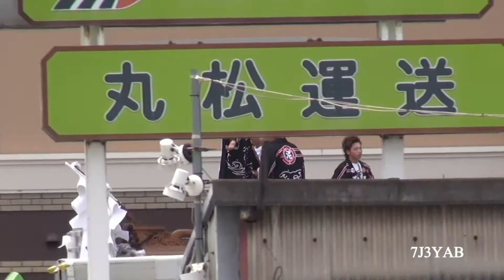杭全神社夏祭り 泥堂